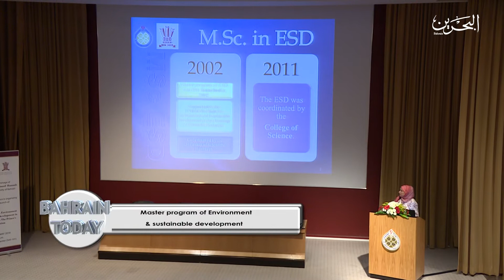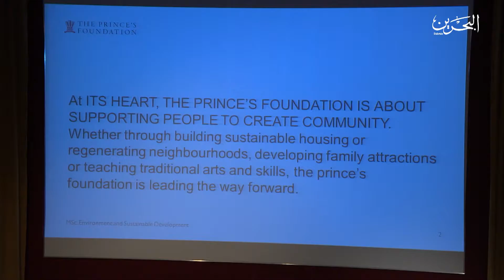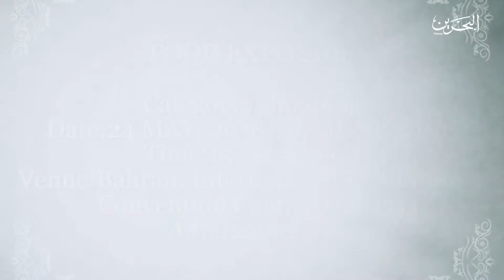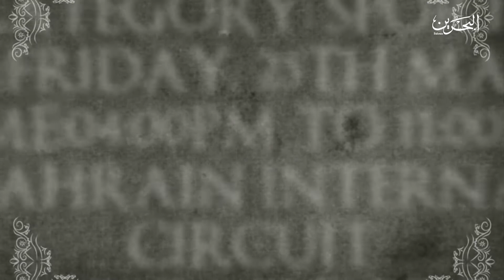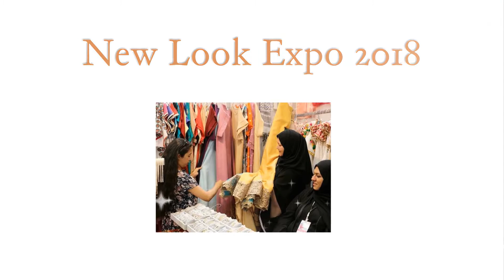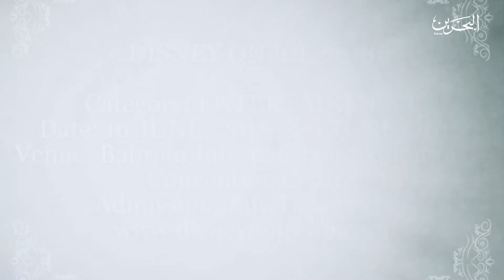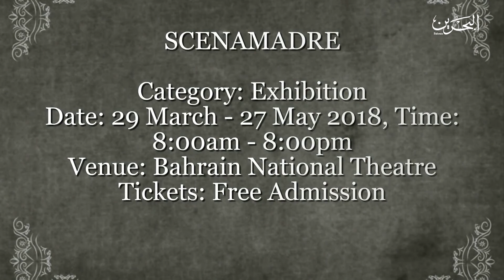BAHRAIN TODAY | 20-5-2018